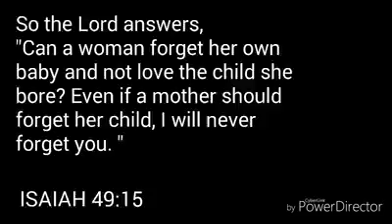Rev Fr. Darwin Gitgano - Hugot Parokyano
Tinuod ba nga wala nay nahigugma kanimo?